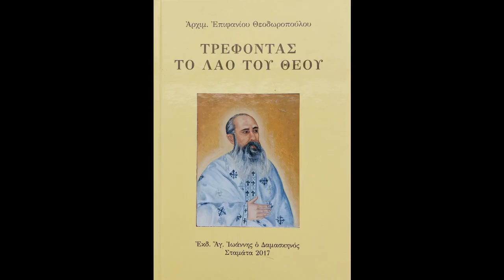9 - Περί πρεσβείας των Αγίων (β συνέχεια). Περί Αγίας Γραφής. Αρχιμανδρίτης Επιφάνιος Θεοδωρόπουλος.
120 - ΠΑΤΕΡΩΝ ΣΟΦΙΑ ΚΑΙ ΠΑΡΑΔΟΣΗ. Περί πρεσβείας των Αγίων (β συνέχεια). Περί Αγίας Γραφής. Αρχιμανδρίτης Επιφάνιος Θεοδωρόπουλος.

Περιεχόμενο εκπομπής: Περί πρεσβείας των Αγίων (β συνέχεια). Περί Αγίας Γραφής.

Βιβλίο: Τρέφοντας το Λαό του Θεού. Αρχιμ. Επιφανίου Θεοδωροπούλου. Επιμελεία Αρχιμ. Ιωάννου Κωστώφ. Εκδ. Αγ. Ιωάννης ο Δαμασκηνός, Σταμάτα 2017

Η παραγωγή και η εκφώνηση έγινε από τον Παρασκευά Λεκέα για το ραδιοφωνικό σταθμό "Το Φώς" της Ιεράς Αρχιεπισκοπής Κρήτης, 2022